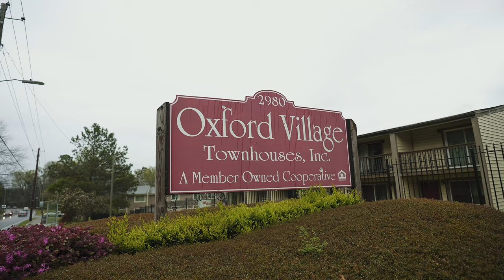Yahyahfrmda3 - Whatcha know ( Official Music Video )